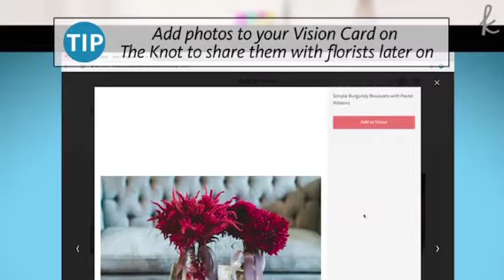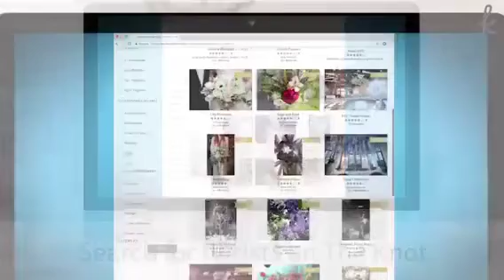finding the right flowers for your wedding | latest | wedding flower